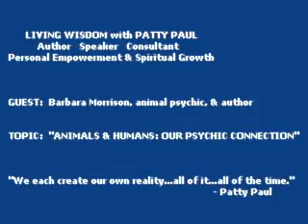Animals & Humans: Our Psychic Connection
Animal psychic & author, Barbara Morrison, shares what an animal nearing the end of its life experiences & how they leave their body at death. She "reads" Alex the cat & describes his health issues. Barbara tells how she helps find lost animals; & relates the story of a client who had a prior life with the bird she just bought at a pet store.  NOTE: The dialogue is clear on this video, however the picture has some minor distortions.